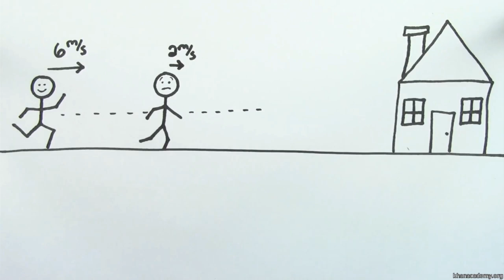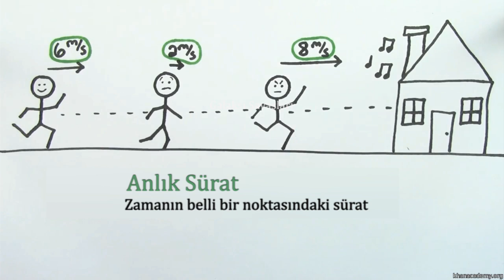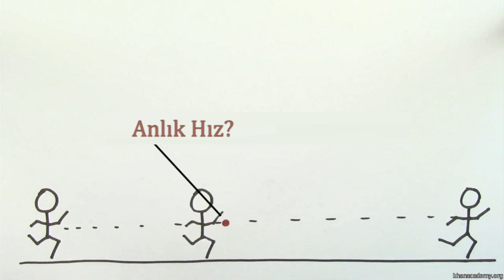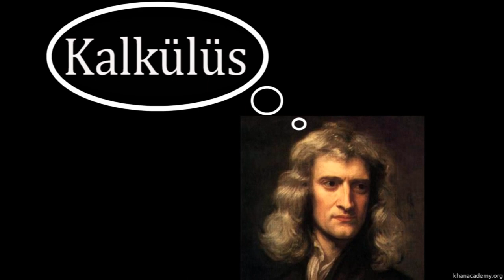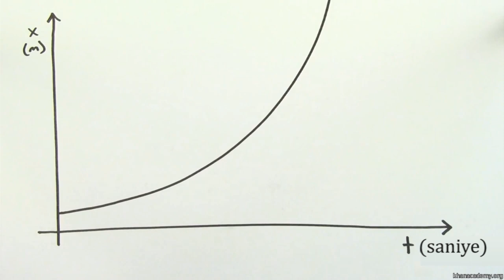Anlık Hız ve Sürat (Fizik)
Fizik dersinde hız ve sürat kavramları sıklıkla birbirine karıştırılabilir. Peki anlık hız ve anlık sürat nedir? Bu sorunun cevabını bu ders videomuzda anlatıyoruz. Daha fazlası için